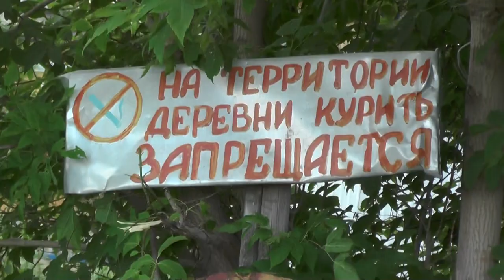Получен участок под застройку на гречишном поле. 16.06.2016